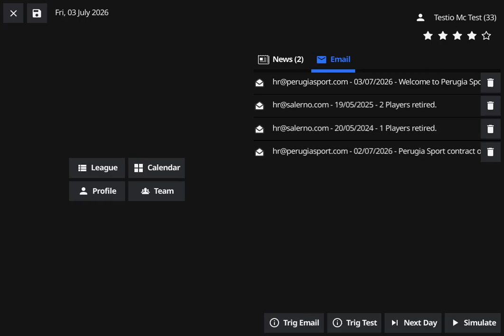[Dev Log] Football Manager in golang and Fyne, Roster Management and Trophies History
I am writing a football manager in Golang using fyne.

I worked on loads of Post Season Events and I implemented views to Manage your roster with filters. I also added Team Trophies History to Players view.

This is what the game looked like on the 29th of July 2023